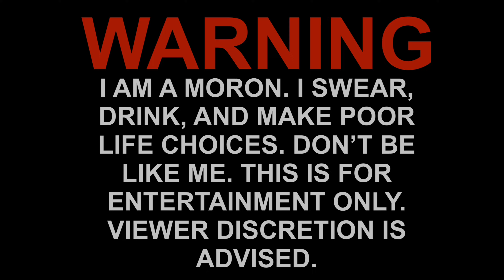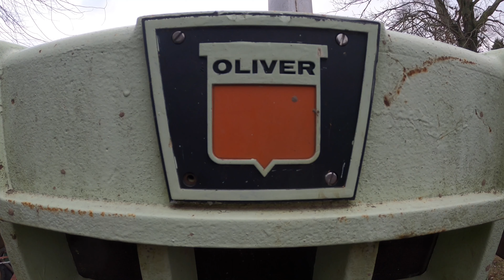RAKING HAY the Oliver Way! 4 DIFFERENT RAKES Oliver 66 Super 66 1450 60 #2 105 107 207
Here we use 4 different models of rakes to take care of our hay

***Due to limited time and privacy concerns, I am not available for phone consultations.